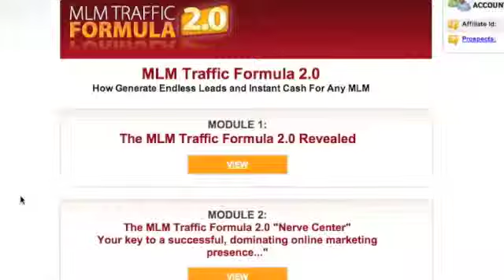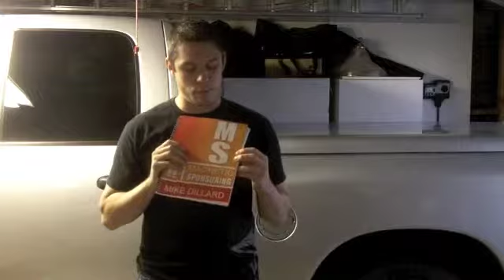Magnetic Sponsoring - DereckArreguin.com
This is a short review of the Magnetic Sponsoring book by Mike Dillard. If you are in the home business industry, then this book is a MUSH OWN!